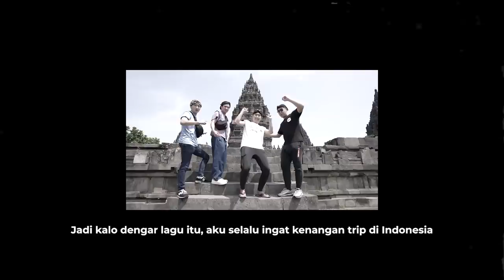DREAM COME TRUE!!!! AKHIRNYA BISA IKUT KONSER TULUS🎤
HALO GUYS, OHAYOU KONNICHIWA KONBANWA!!! AKU YUSUKE!!! AKHIRNYAAAA DREAM COME TRUE! GUYS!!! di video kali ini, aku ikut concert tulus sama talent mantappu corp. video bagian utama ada di nihongo mantappu. kali ini aku pertama kali bikin behind the scene ya. waktu trip keliling indonesia, aku selalu menyanyi lagu tulus “diri”, ”hati2 di jalan” ya. dari waktu itu salah satu DREAM aku itu ikut concert tulus. jadi aku bahagia banget ya🔥 kalo ada request yang mau nonton video, silakan tulis di komentar ya. langsung bikin di jepang🇯🇵 SELAMAT MENONTON YAAAAA🔥 KALO SHARE, LIKE, DAN KOMENT VIDEO INI, AKU SENANG BANGET🙌 ARIGATO~~~🙏